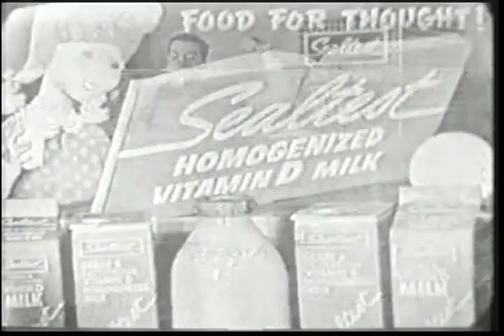The Flying Zacchinis Trapeze Act (Sealtest Big Top)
From 1950 to 1957, the Sealtest Big Top presented an hour-long circus show every Saturday around the noon hour.  They featured top circus acts of the day.  This is an excerpt that shows the remarkable skills of The Flying Zacchinis, an acrobatic act that was second to none. (The Zacchinis appear in the opening march, as well as performing their act that follows a little later.)  Other members of this famous family were world-renowned for their Human Cannonball act.